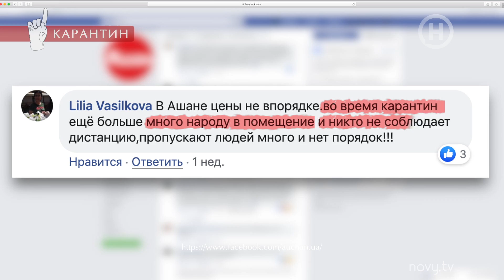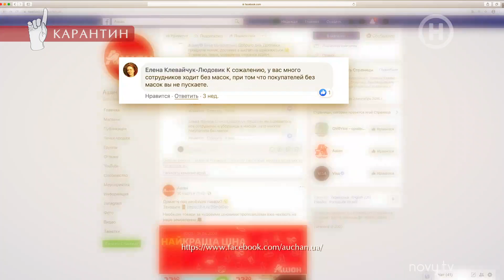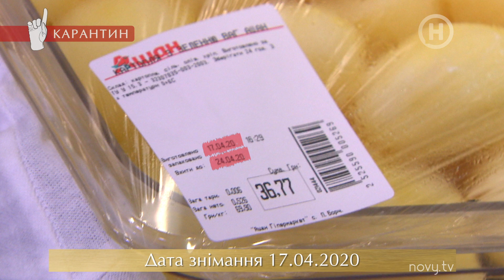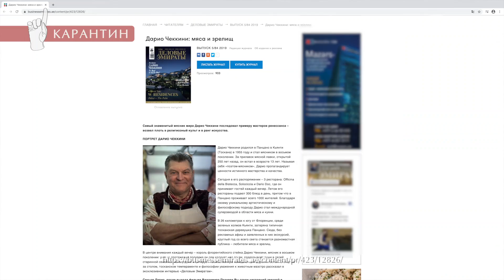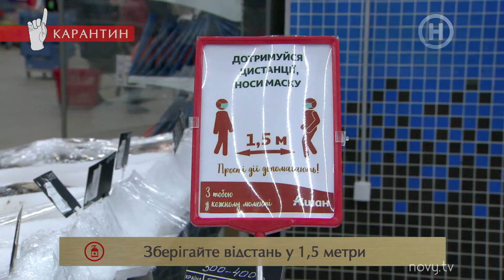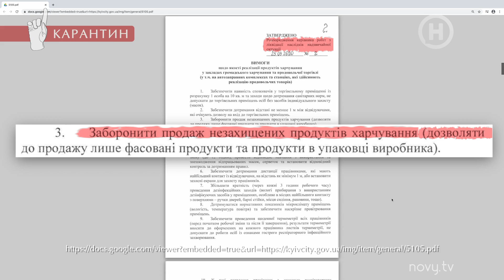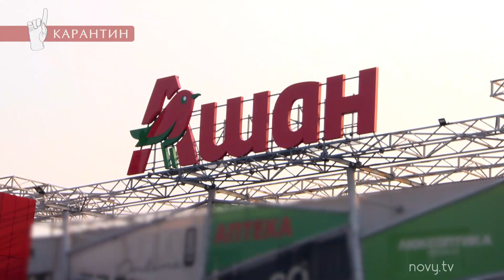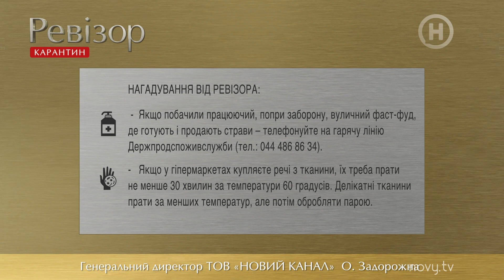Гипермаркет Ашан – Ревизор. Карантин – 07.05.2020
Смотри онлайн проект Ревизор. Карантин 4 выпуск от 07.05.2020!
В гипермаркет Ашан ревизорскую команду привели неоднозначные отзывы клиентов. Кто-то жалуется на то, что персонал ходит без масок и не реагирует на количество людей в залах, а кому-то не угодила чистота магазина. Конечно, есть и те, кто в восторге от сервиса гипермаркета. А что же на самом деле происходит в Ашане? Расскажет Юлия Панкова.
Большой плюс охранникам – они проверяют на входе температуру покупателям и наличие маски и перчаток. А вот уборщикам минус за недостаточную дезинфекцию продуктовых корзин. Возможно, Юлию Панкову удовлетворил кулинарный отдел? Покажет 4 выпуск программы Ревизор. Карантин от 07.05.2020.